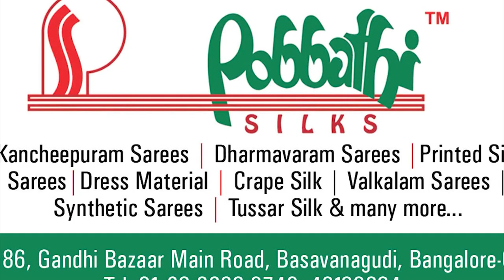ಕವಿತಾ ಲಂಕೇಶ್ ಬಿಚ್ಚಿಟ್ಟರು ನಿಜವಾದ ಸತ್ಯ!ಶೂಟ್ ಮಾಡಿದವನಿಗೆ ಗೌರಿ ಯಾರು ಎಂದು ಗೊತ್ತೇ ಇರಲಿಲ್ಲ| Kavitha Lankesh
Kavitha Lankesh is an Indian film director, screenwriter and a lyricist known for her work in Kannada cinema industry. She began as a documentary film-maker before directing her first feature film, Deveeri (1999), which went on to win international, national and state awards. She is considered to be one of the renowned film-makers of Kannada cinema.[1] She has directed and produced more than fifty documentaries/informational films and more than forty corporate films.[2] Some of the films Kavitha directed have won awards and accolades from critics.
Here kannada cinema director and lyricsist kavitha lankesh latest interview and she talk about gowri lankesh shoot out and recent activities...